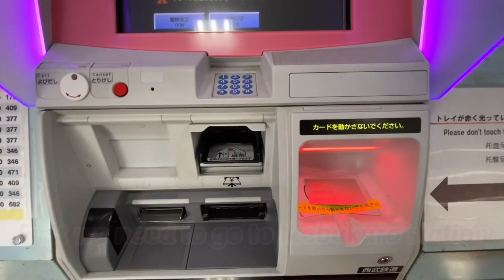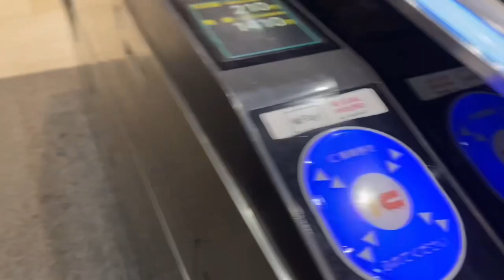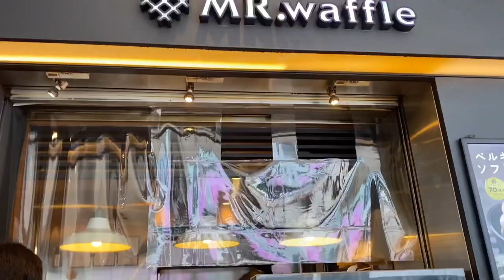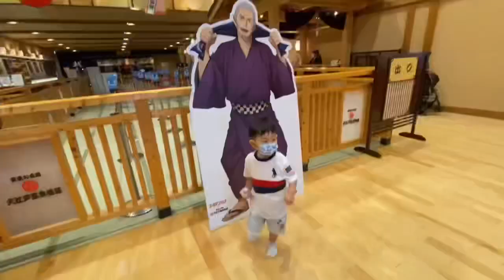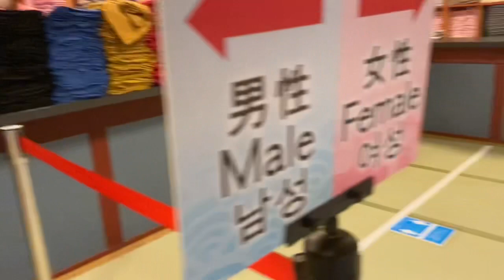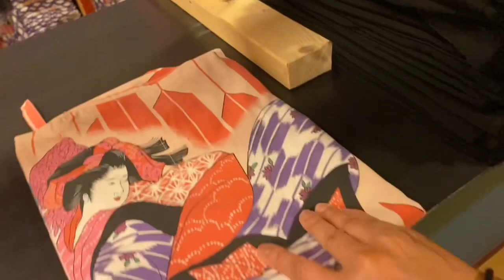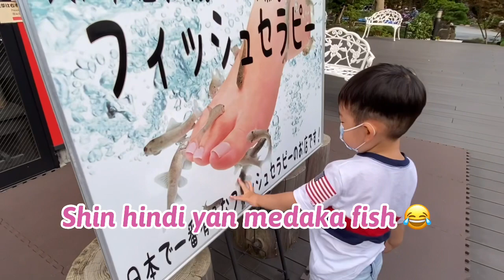Mga ganap namin ni shin at Kaarawan ni Papa M.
Hi guys sanay magustuhan nyo po ang aming bagong family video vlog.  Pasensya na hindi napo ako nakapag update may sakit po kase ako sa ngayon at kailangan ko magpagaling. stay safe all of you and stay healthy ❣️